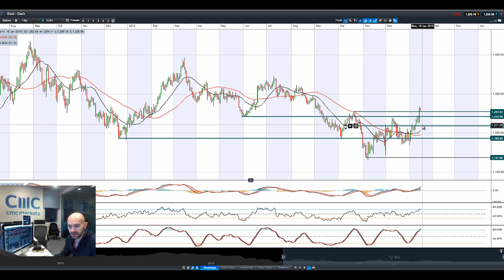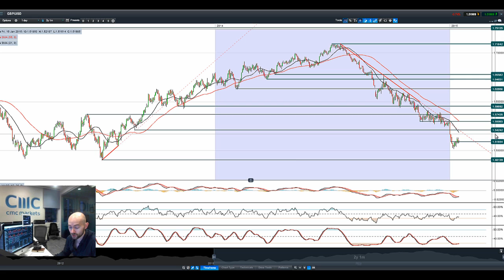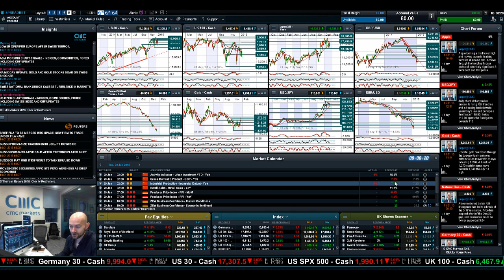Gold soars, JPY advances, EUR at 11 year lows as SNB causes 30% drop in EUR/CHF CMC Markets 16th Jan